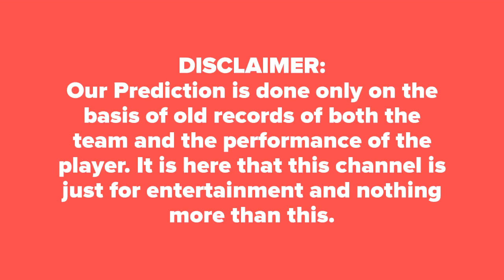Madurai Panthers vs Dindigul Dragons- TNPL T20| WHO WILL WIN TODAY MATCH |आज का मैच कौन जीतेगा